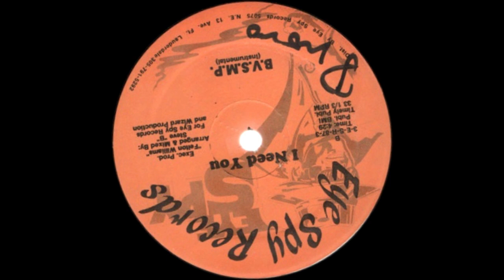B.V.S.M.P. - I NEED YOU (INSTRUMENTAL)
B.V.S.M.P. – I Need You
Selo: Suntown Records, Eye Spy Records
País: US
Lançado: 1987
Genre: Hip Hop
Estilo: Pop Rap
Executive-Producer – Edward Meriwether
Mixed By – Steve B.
Producer – Felton Williams
Written-By – F. Byrd, N. Rodgers, S. Hill